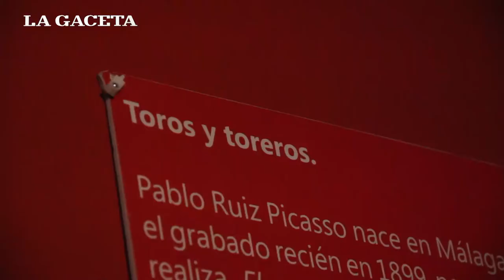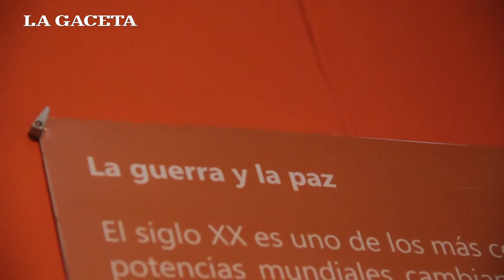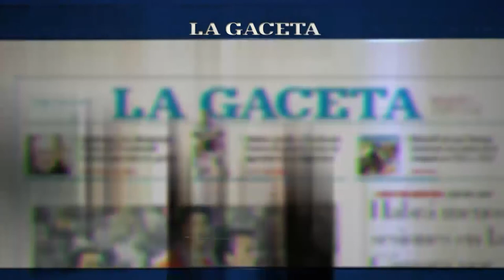Exposición en Tucumán: lenguaje gráfico de Picasso